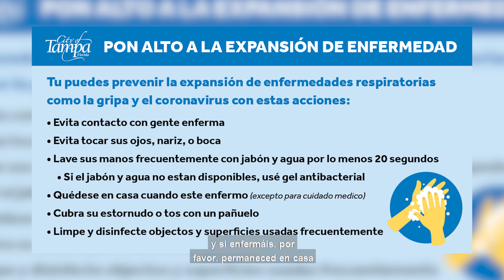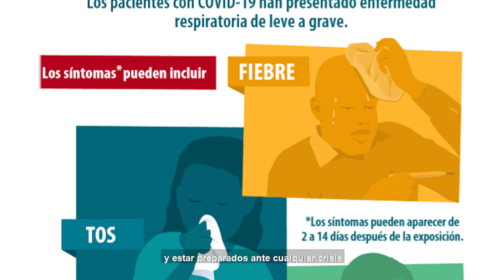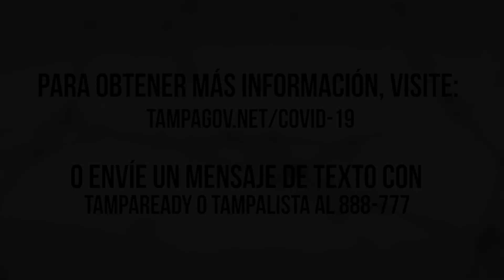Coronavirus Update - Spanish Captions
Alcaldesa Jane Castor comparte información sobre coronavirus mientras mantenemos contacto con el departamento de salud de Florida, el aeropuerto internacional de Tampa, el puerto de Tampa Bay, hospitales y otros accionistas para vigilar la situación. Para más información y las últimas noticias visite y mande TAMPALISTA or TAMPAREADY a 888-777.